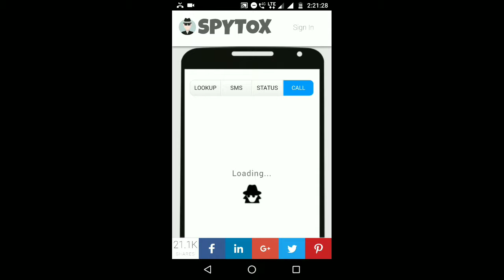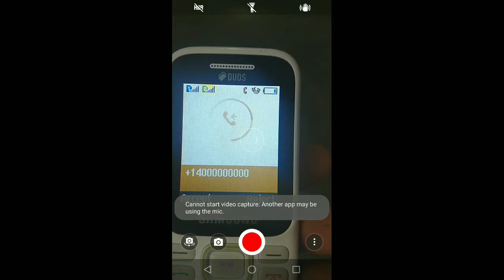How to make private call | make call with private number without any app